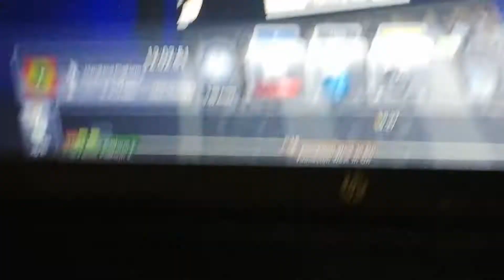Train simulator class 320's coupling